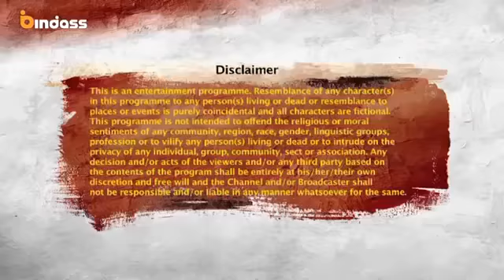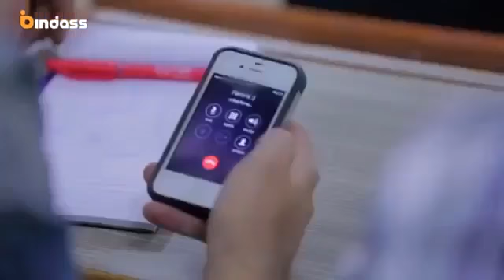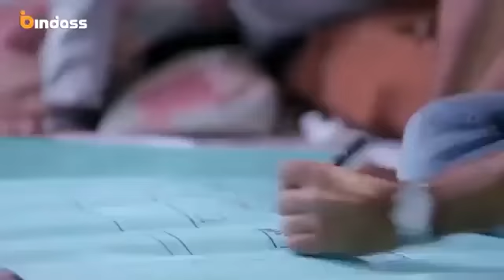❤️YE HAI AASHIQUI🌹 PYAR TUNE KYA KIYA ❤️ LOVE STORY ❤️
Join 🙏teligram channel 🔥for lattest and new episode🎬

thanks.